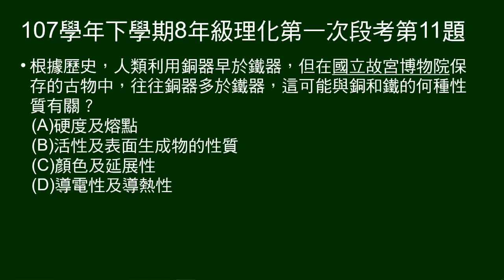107學年下8年級理化一段第11題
銅器較鐵器，開始使用時間較早。問為何保存的古物裡，銅器多於鐵器？